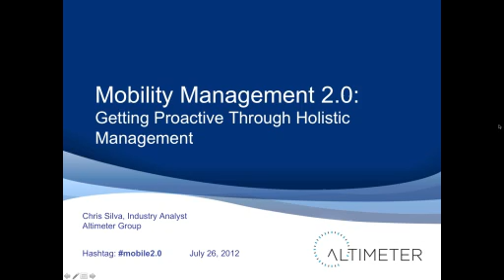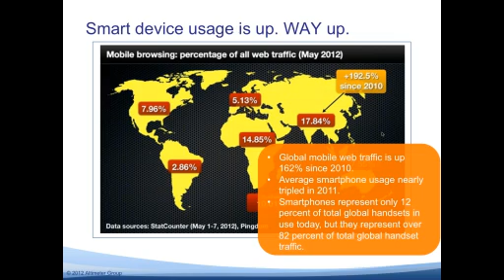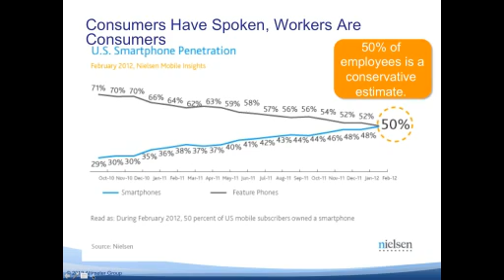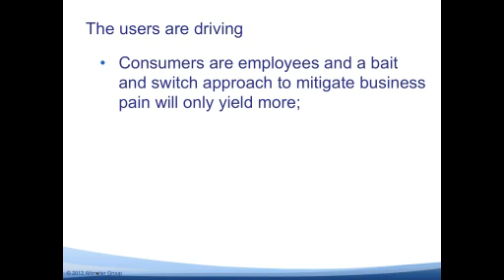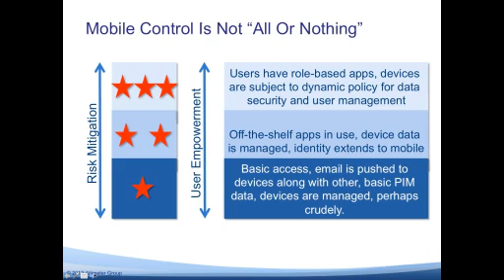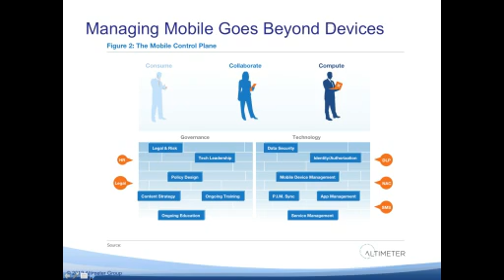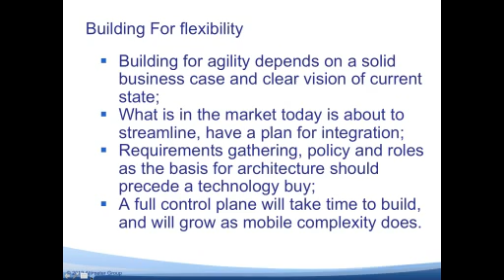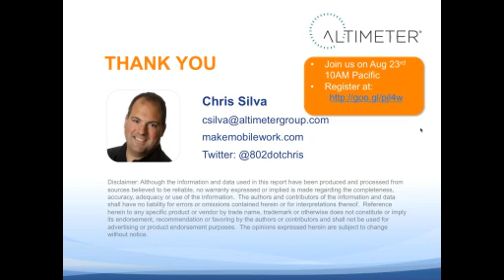Mobility Management 2.0 - Getting Proactive Through Holistic Management